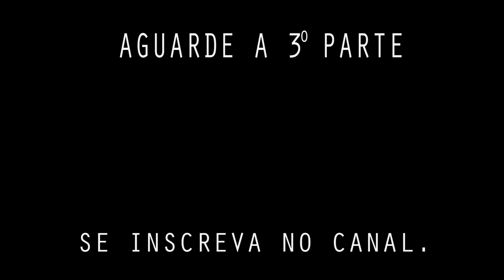2ª parte Historia de Vaquejada Contada pelo meu Avô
Esse daí é meu avô, um senhor bacada cheio de prosa para contar, se você gostou não esqueça de curtir e compartilhar e se não for inscrito se inscrever para não perder as outras histórias.